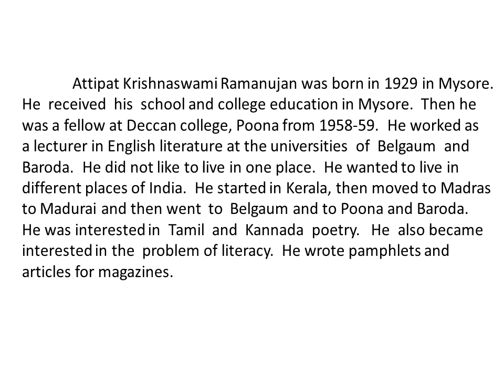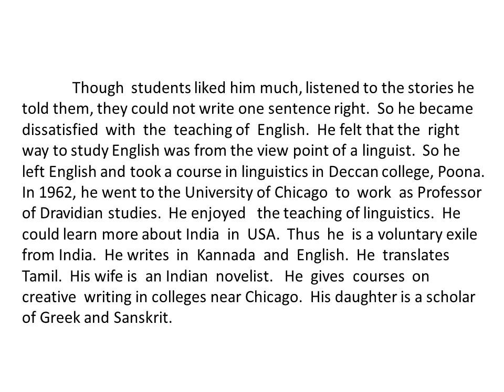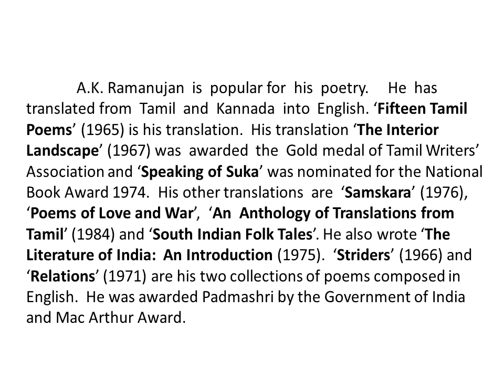Life and Works of A K Ramanujan / in Tamil / Bharath Ravindran / Bharath Academy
BHARATH RAVINDRAN.